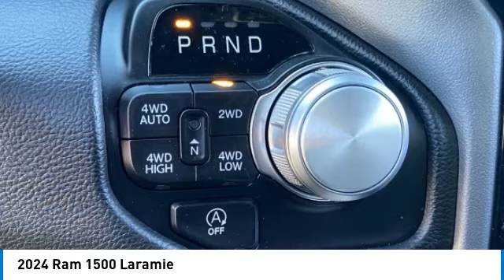2024 Ram 1500 RR12102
2024 Ram 1500 Laramie Crew Cab 4x4 Price includes: $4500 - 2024 RAM National Retail Consumer Cash (Type 1/B) 24CR1. Exp. 01/02/2024